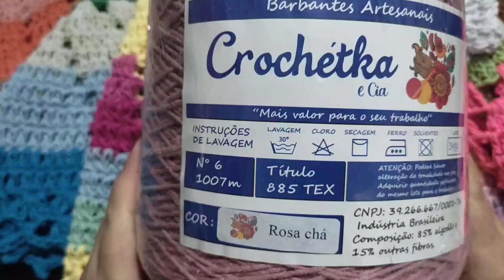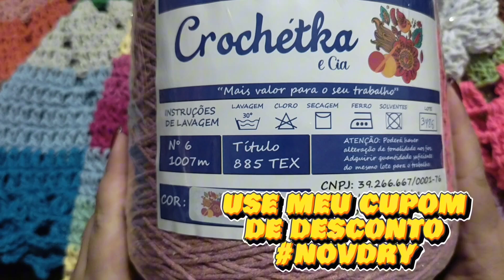Fiz um jogo de cozinha completo ♥️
📌Como comprar os Barbantes da Crochetka direto da Fábrica